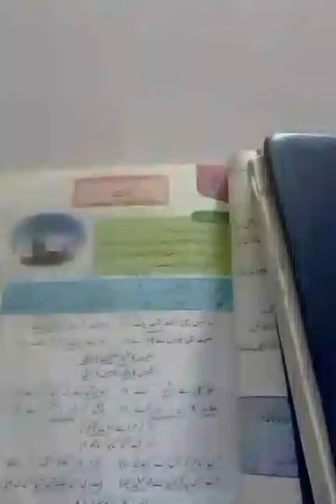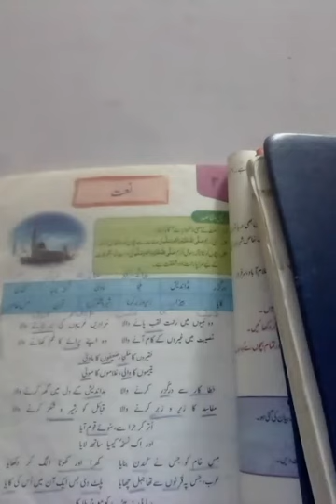Task May 2020 Class 6 Urdu Naat